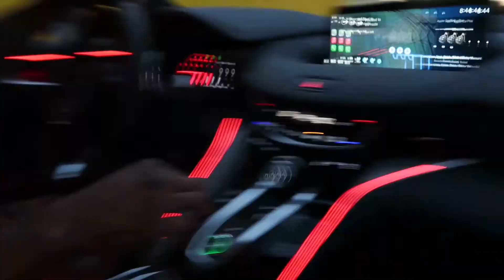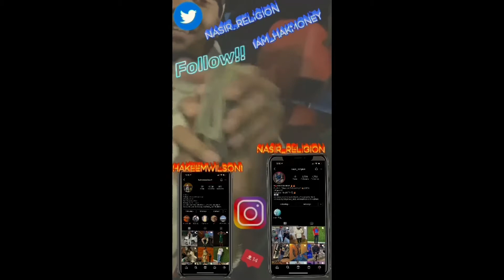FreakNik 21' VLOG & More!!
Freaknik 21' exposed the freaks of the century & you get to see how we move in preparation to greet the freaks lol. We appreciate all of the support. Tell a friend to tell a friend. Help us help you. Stay blessed.